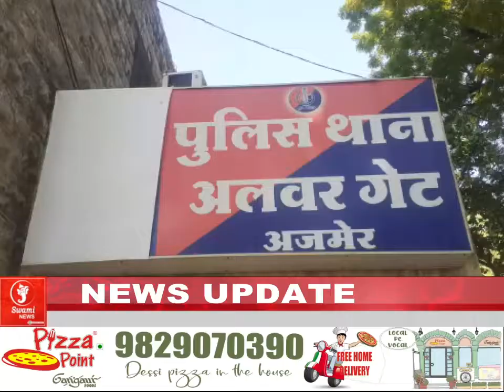Ghughra Gaav Me Laakho Ki Chori; Lunch Time Bulletin 05 July 2021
घुघरा गावँ में लाखों की चोरी; Lunch Time Bulletin 05 July 2021